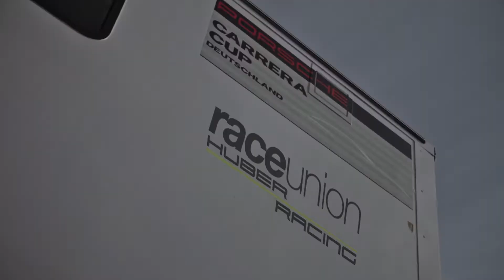mcchip-dkr Leistungsmessung Porsche 991 GT3 Cup Team raceunion Huber Racing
Für unseren Partner raceunion Huber Racing haben wir alle brandneuen Porsche 991 GT3 CUP auf unserem Leistungsprüfstand gemessen. Wir wünschen dem Team raceunion Huber Racing eine erfolgreiche Saison im Porsche Carrera Cup Deutschland 2017.